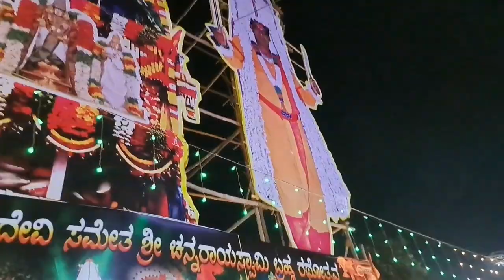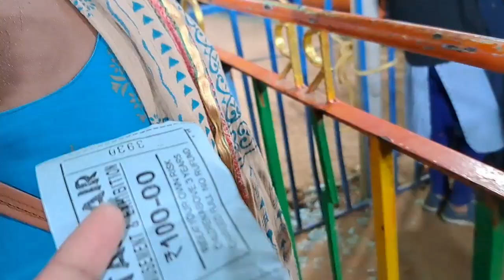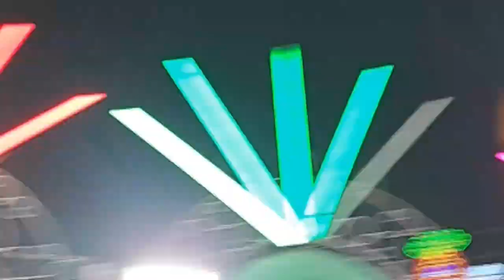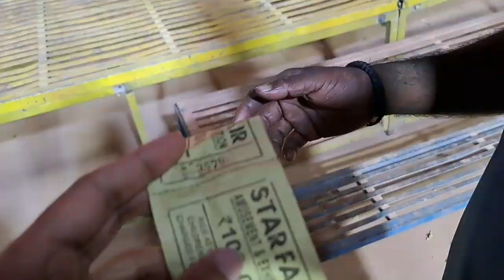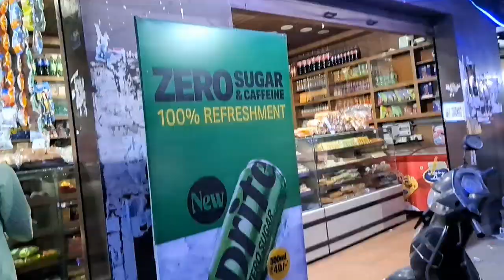Bangalore Jatra festival | Bangalore karaga2024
I hope you will like and enjoy 😉 my Bangalore Jatra festival vlog.

For more food and motivational video follow my instragram :-